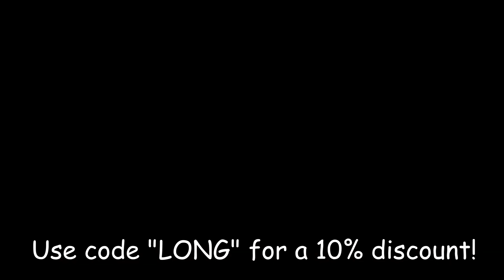CALL OF DUTY: GUERRILLA WARFARE FOR CALL OF DUTY 2017 (Call of Duty Vietnam 2017)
In this video "CALL OF DUTY: GUERRILLA WARFARE FOR CALL OF DUTY 2017 (Call of Duty Vietnam 2017)" we look at the possibility of the next Call of Duty title being called "Call of Duty Guerrilla Warfare".

for the best Call of Duty Black Ops 3 news, tips and tricks!

My channel aims at providing you with the latest Call of Duty Infinite Warfare tips and tricks and news. Call of Duty Infinite Warfare is the latest installment of the CoD franchise and I aim to provide you with the latest content.